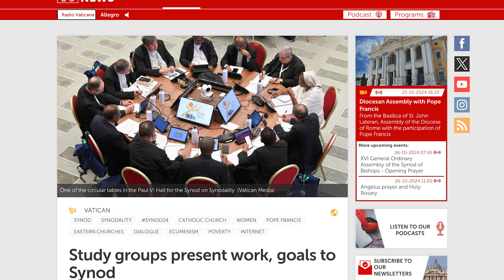The room where it happens - Bishop Brendan Leahy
Bishop Brendan Leahy shares his reflections on spending nearly 8 weeks over two years in the Synod Hall in Rome as we await the voting this Satiurday on the final document.